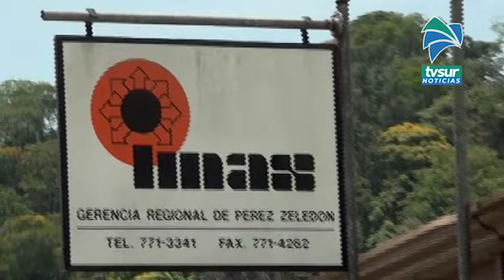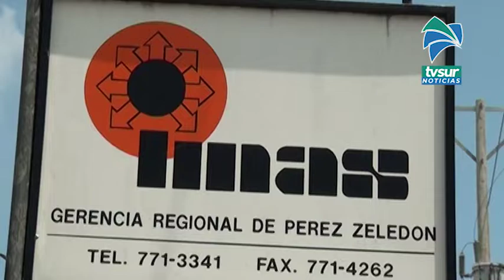Creado protocolo para atender hogares en pobreza conorden de aislamiento domiciliar por COVID 19